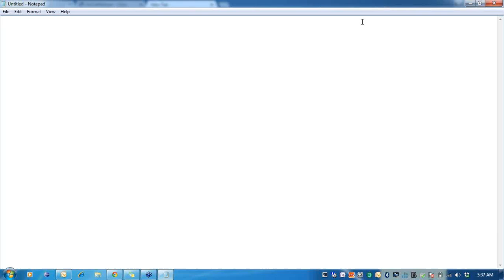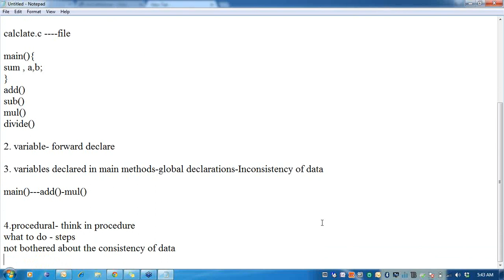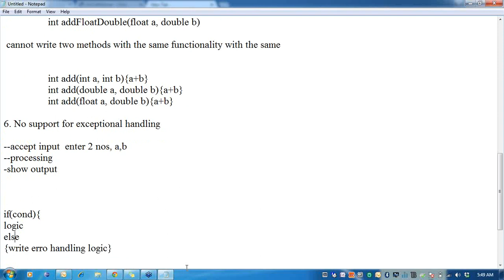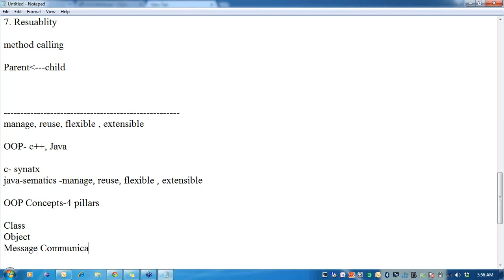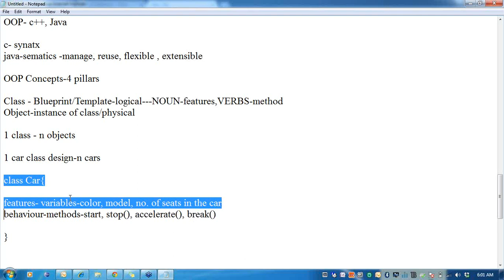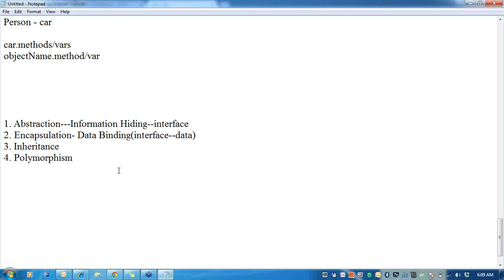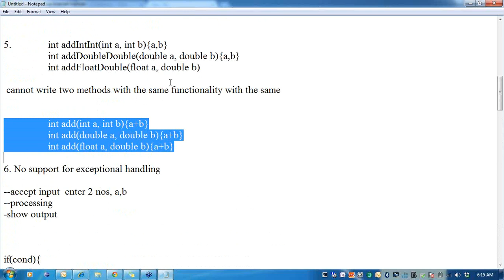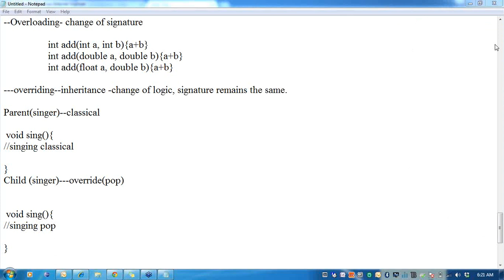Advanced Java Online Training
XoomTrainings provides Advanced Java online training by real time Experts from USA & INDIA.
This course will teach you what Java Enterprise Edition is all about and how it will help you build enterprise applications.